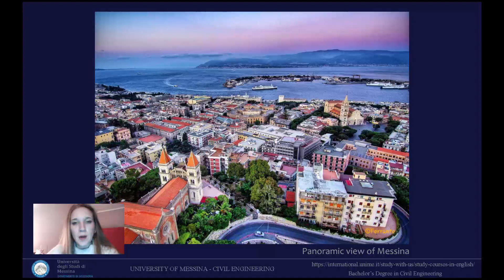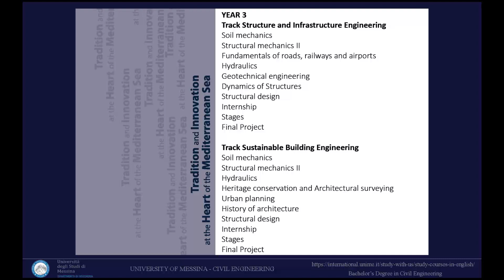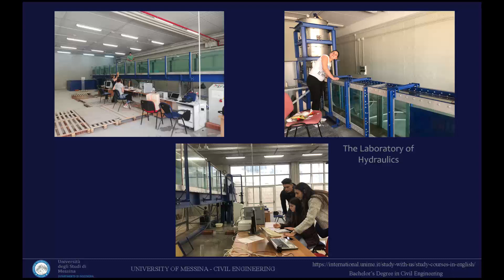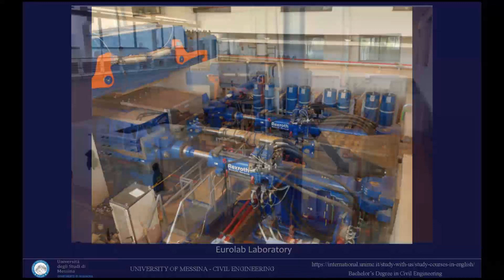Civil Engineering (Bachelor's Degree)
Video presentation of the Bachelor's Degree in Civil Engineering at the Department of Engineering, University of Messina